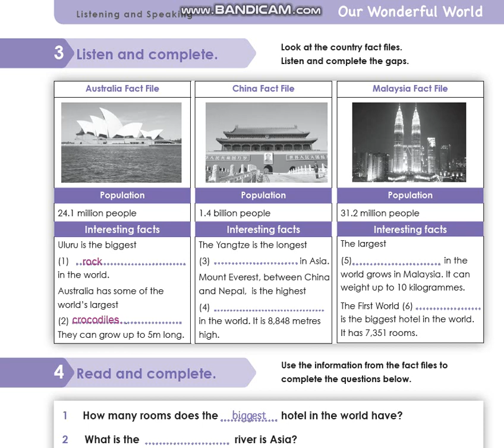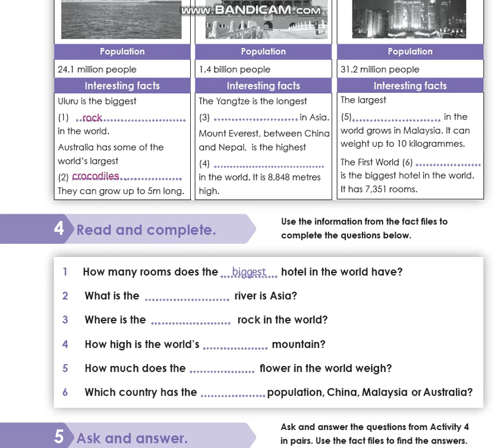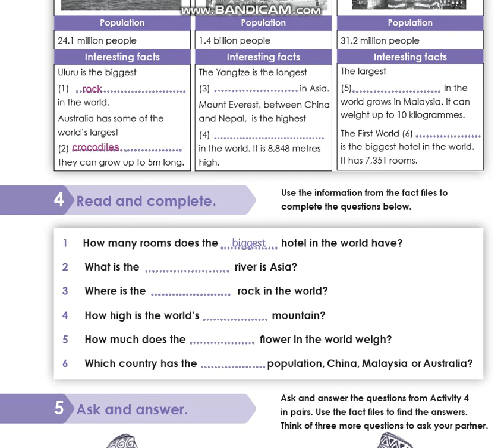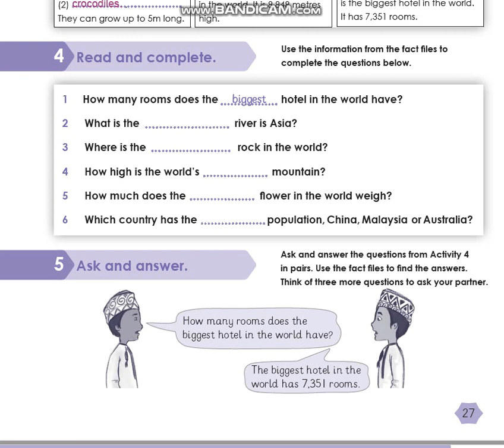Unit 3: Our Wonderful World Lesson 6 part 2 g5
الصف الخامس أساسي: الجزء الثاني من الدرس السادس من الوحدة الثالثة Our Wonderful World
CB p. 31    SB p 27
رابط الإنصات:
اختار الصف 5 - الفصل الدراسي الثاني  - مادة اللغة الإنجليزية L3.5
أرجو من الجميع حل الواجبات وإرسالها للمعلم. وإذا كان هناك أي استفسار يرجى التواصل مع المعلم على الواتساب أو ترك تعليق هنا.
محبكم
أحمد الفرحاتي